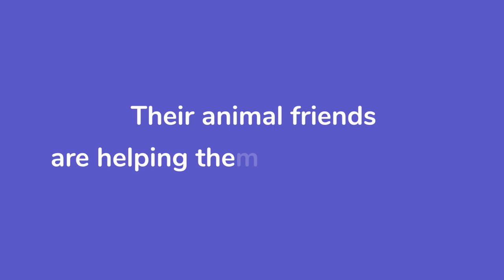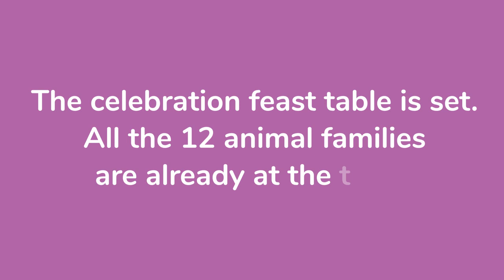Meihui's Special Day a Lunar New Year Story 1 Book Trailer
It's Meihui's special year of the ox! Through her family's story, we learn about what it means to be an ox and all of their special traits.
Most people in places like North America and Europe celebrate the new year on January 1st. But some cultures, like those in many areas of Asia, do it differently. They celebrate the new year based on the lunar-solar calendar, so the date differs every year. It occurs between January 21st and February 20th.

Some cultures also follow a 12-year cycle, with a different animal representing each year.

Our story takes us to the land where these animals live. In this land of animals, they have created a system of fairness to rule their community. Instead of a king, queen, prime minister, or president, they have a family who together lead for an entire year. The order in which these animal families serve was determined long ago by their friend Buddha, who had a dinner party. Only 12 animals came to the dinner. Their special celebration years are forever ordered by the time at which the animals arrive to the party, first through last. So once every 12 years, it's one of these animals' turn to shine and serve their community.

To give everyone in each animal family a chance to lead their community, they also honor one of the five elements: metal, water, wood, fire, and earth. When a baby animal is born, it is assigned one of these elements to match its personality. Each year also has a special element. When the personality element and the year match, it is that animal's super special birthday year!